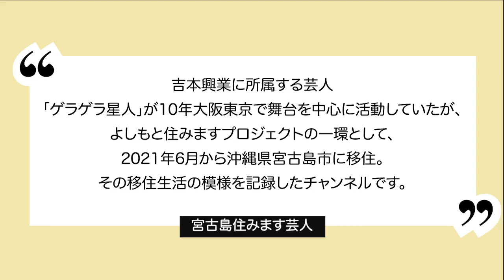【宮古島移住vlog】宮古島産マンゴーを食べる【生ハムマンゴー】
宮古島生活10日目です！
市場でマンゴーを買って、生ハムに包んで食べてみました(笑)(笑)(笑)